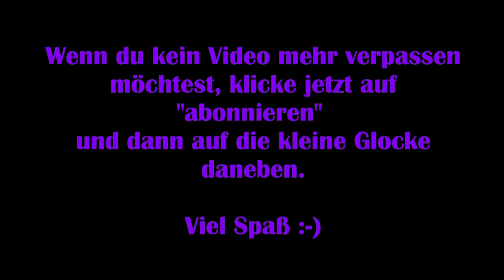Mr. Prepper #01 – Die Regierung kann mich mal [Lets Play] [Deutsch] 2K